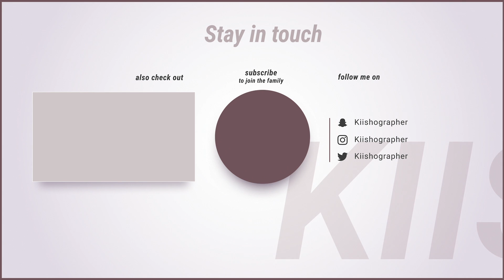HOW TO BE A BADDIE 101 | How to dress like a baddie, how to act like a baddie, what is a baddie ?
HEY DOLLS !!
So I linked up with my favourite twins, and filmed this really fun video. This is not a rule book, I and my friends are just having some fun

1. CHEK BEATZ - THRONE
2. RANSOM BEATZ - MANY MEN
3. CERTIBEATS - BAD HABITS
4. 8 KEY - PARIS